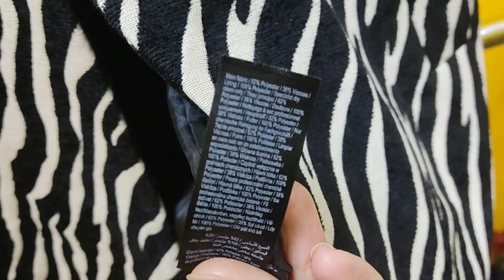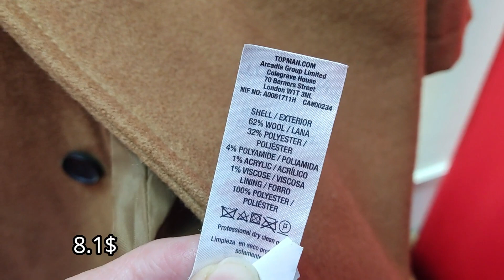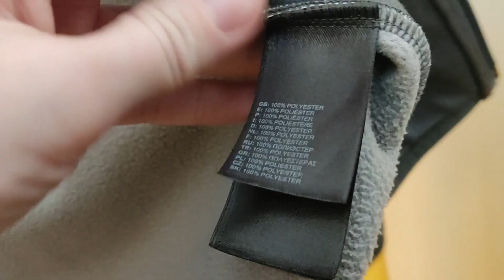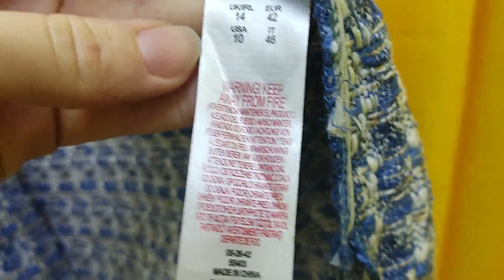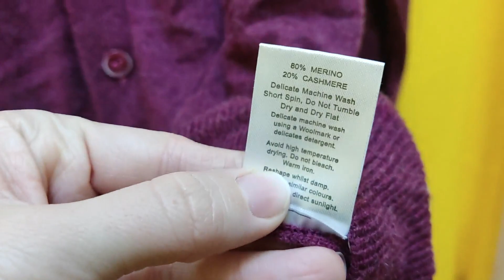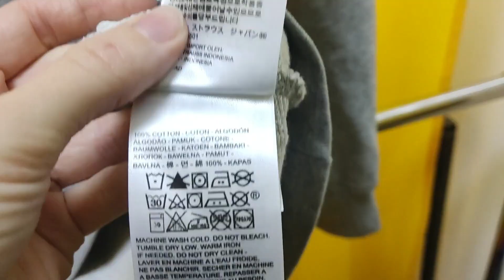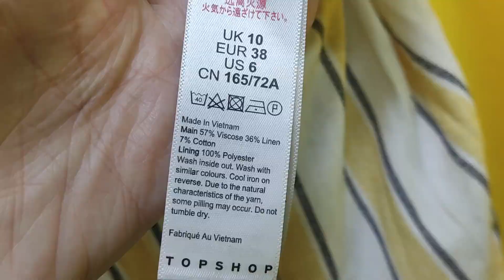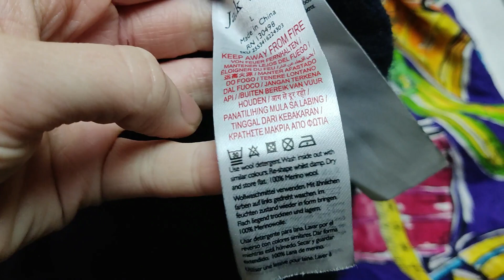Не ожидала такого! Пиджак от BALMAIN / Coach, Betty Barclay, Nike, Jack Wills / Секонд хенд покупки.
Всем привет, меня зовут Маша и я рада приветствовать Вас на  своём канале о вещах из секонд хенда.
Секонд хенд покупки. Секонд хенд. Секонд хенд Украина.
   Некоторые люди брезгуют покупками в секонд хенде и их можно понять.
   Для меня же поход по магазинам секонд хенд сравним с охотой.
Согласитесь, интересно за небольшие деньги купить интересную, необычную, брендовую и качественную вещь?
  Которая будет только у Вас?
  Это можно сделать с лёгкостью именно в магазинах секонд хенд!
  В любом случае равнодушных, в этой теме, нет!)
  В своих видео я предлагаю посмотреть на мои находки и покупки в секонд хенде на протяжении недели.
На этой неделе посетила сети магазинов секонд хенд SmartStore и Humana. Много тёплых качественных вещей в секонд хенде, курточки, пальто. Качественные сумки и многое другое.
Отличные покупки для себя в секонд хенде.
Присоединяйтесь, будет интересно и познавательно)

Одеваемся к Новому году в секонд хенде! Большой выбор за копейки на любой вкус / Секонд хенд покупки